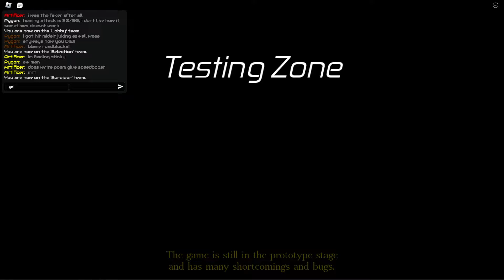SONICEXE: dimensional coalescence V0.5 - Certain Changes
- There must be 2 or more people in the game for the round to start.
- This game is totally another "Sonic.exe The Disaster" fan game -
-This game has its own special Lore and accordingly, the characteristics of the characters may not match the canon characters. -
- There are "Sans, Sayori, Bendy, Cuphead, Monika, Robotnik, Frisk and Sonic.exe" characters in the game, maybe more can be added. -

--Credits--

- Game Models By Pygon -
- Game script by Me -